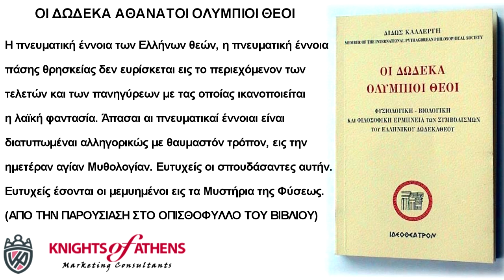ΟΙ ΔΩΔΕΚΑ ΑΘΑΝΑΤΟΙ ΟΛΥΜΠΙΟΙ ΘΕΟΙ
Η αρχαία λατρεία δεν ήταν ειδωλολατρική, αλλά ιδεολατρική, πνευματόδοξη και φυσιολατρική, έχουσα αφιερωμένο ιδιαίτερο βωμό εις «τον Άγνωστον Θεόν», τον απρόσωπο Καθολικό Λόγο ή άλλως τον Θεό δημιουργό της Θείας Φύσεως, των ορατών και αοράτων μέσα σ' αυτήν. Το Δωδεκάθεον αποτελεί την κατάσταση εκείνη της τάξεως η οποία διεμορφώθη μετά την Τιτανομαχία, μεταξύ των πρώτων θεοποιηθεισών, εις τον πνευματικό κόσμο ωρίμων ψυχών, που συνεκρότησαν την κυριαρχία του, επί του πνευματικού Ολύμπου, μετά την συντριβή των αρνητικών δυνάμεων και την αποκατάσταση της Θείας τάξεως και Αρμονίας, στην εξέλιξη της καθόλου Φύσεως, την οποία οι αρχαίοι πρόγονοί μας αποκαλούσαν Θεία Μητέρα. Η πνευματική έννοια των Ελλήνων θεών, η πνευματική έννοια πάσης θρησκείας δεν ευρίσκεται εις το περιεχόμενον των τελετών και των πανηγύρεων με τας οποίας ικανοποιείται η λαϊκή φαντασία. Άπασαι αι πνευματικαί έννοιαι είναι διατυπωμέναι αλληγορικώς με θαυμαστόν τρόπον, εις την ημετέραν αγίαν Μυθολογίαν. Ευτυχείς οι σπουδάσαντες αυτήν. Ευτυχείς έσονται οι μεμυημένοι εις τα Μυστήρια της Φύσεως. (ΑΠΟ ΤΗΝ ΠΑΡΟΥΣΙΑΣΗ ΣΤΟ ΟΠΙΣΘΟΦΥΛΛΟ ΤΟΥ ΒΙΒΛΙΟΥ)

Εκδότης : ΙΔΕΟΘΕΑΤΡΟΝ
Χρονολογία Έκδοσης : Μάιος 2004
Αριθμός σελίδων : 224
Διαστάσεις : 17x12